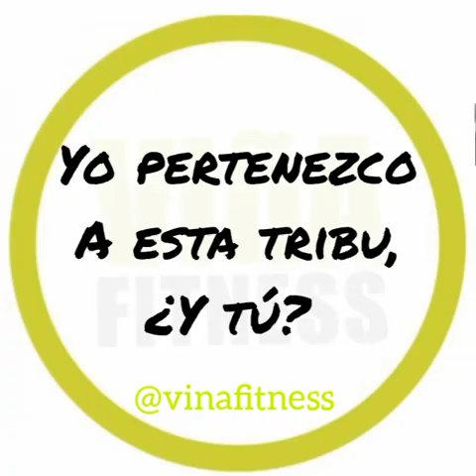RETO COMBAT 2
CLASE DISEÑADA PARA LA MEJORA DE LA TÉCNICA DE BODY COMBAT.